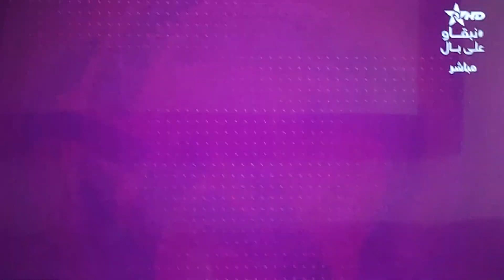Husa vs wac but de l'égalisation pour wydad magnifique tête de Walid